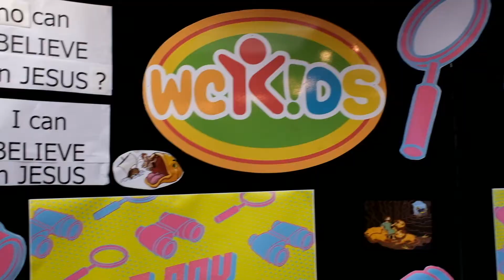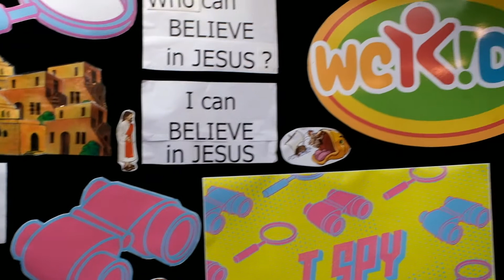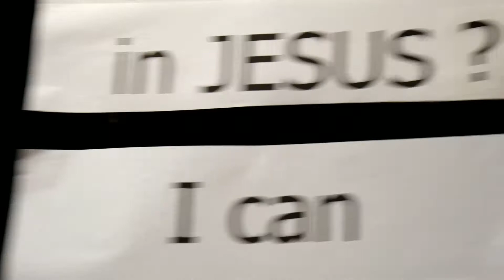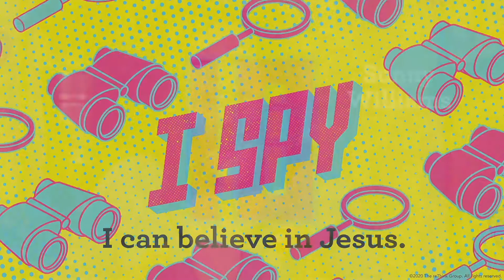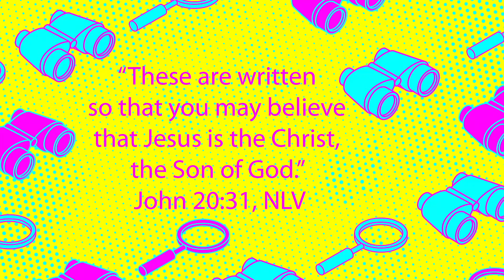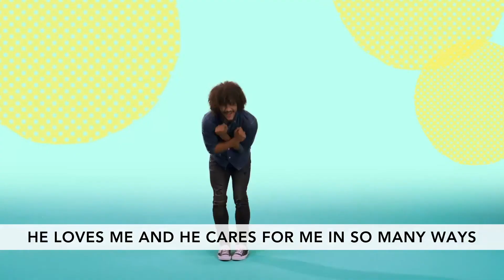Preschool Worship 6:28